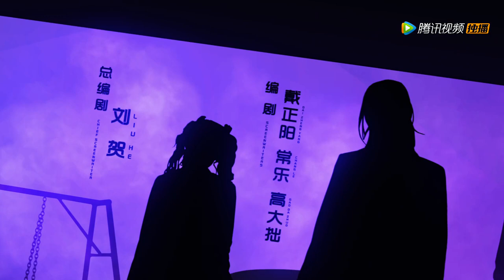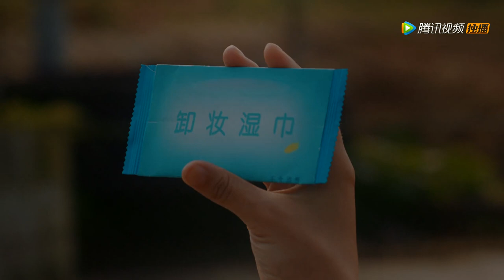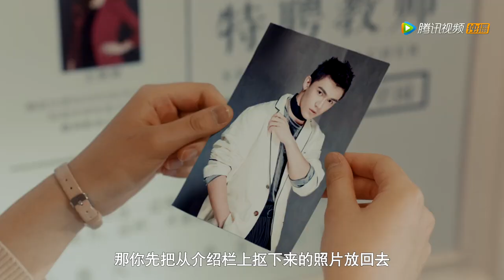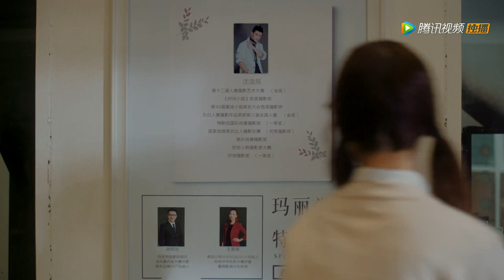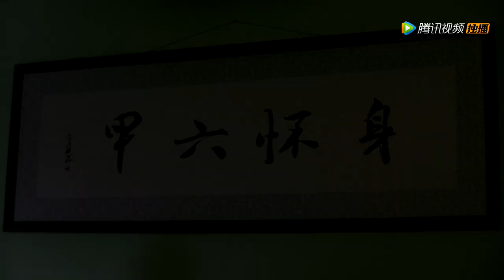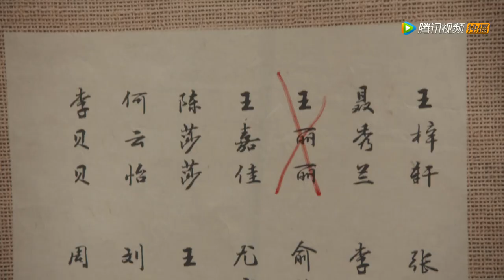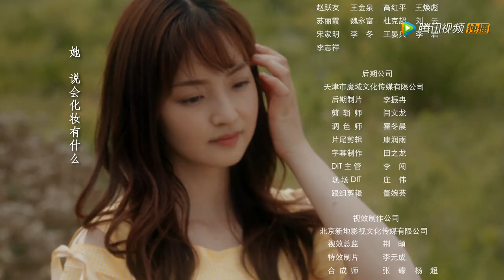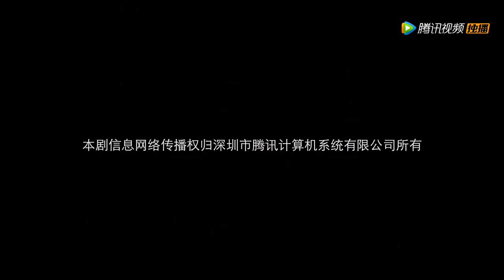【ENG SUB】《玛丽学园 I'm So Pretty》EP04——主演：蒋毓玮，方楚彤，吴瑞淞，董芷依